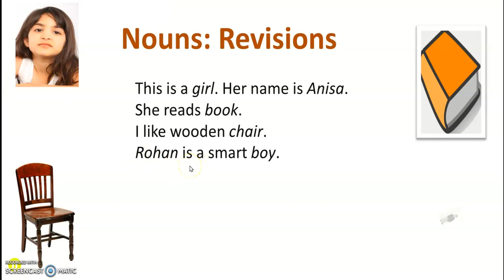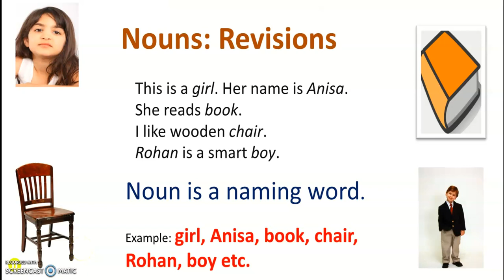Nouns: Revisions \ Hindi \ Noun \ English Grammar \ Parts of Speech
English Grammar for class IV. Basic concept of Noun.